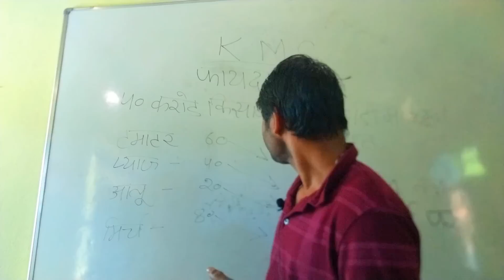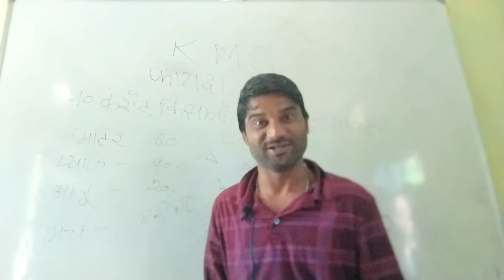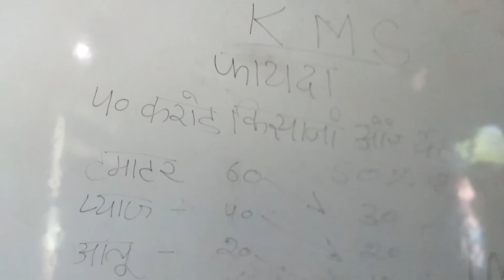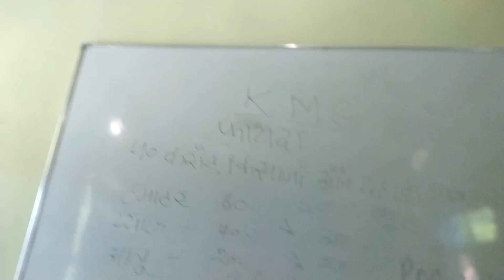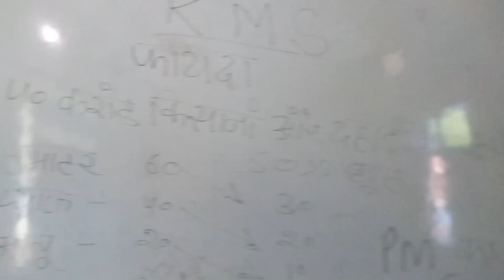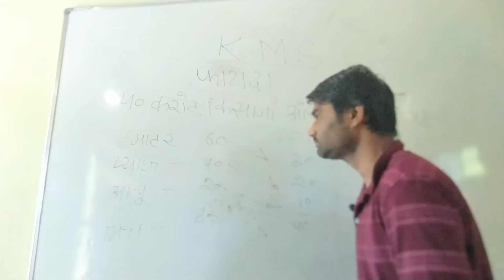2024 मे 40 करोड़ किसानो और मजदूरों का फायदा | सब्जियों पर 50% की छूट | ! PM Pommy Muukesh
#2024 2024 मे 40 करोड़ किसानो और मजदूरों का फायदा | सब्जियों पर 50% की छूट | ! PM Pommy Muukesh |मे PM का बड़ा ऐलान | सब्जियों पर 50% की छूट | #2024 मोदी को टक्कर ?! PM Pommy Mukesh | 1- देश को रेपमुक्त करना
2- देश को बाढ़मुक्त करना
3- 30 करोड़ लोगो को सरकारी नौकरी देना
4- 95% लोगो को शिक्षीत करना
आगे है 1. 30 करोड़ युवाओं को सरकारी नौकरी!
2. भारत को बाढ़मुक्त 5 साल के अंदर करके दूंगा
3.# भारत को रेपमुक्त 5#साल के अंदर करके दूंगा

4. भारत के #80 करोड़ लोगो की प्रतिव्यक्ति रोजाना की #800 रूपये करके दूंगा
5. 4 लाख सरकारी स्कूल गाँवो मे खोलके दूंगा
6. 4 लाख सरकारी हॉस्पिटल खोलके दूंगा
बस इतना ही कर सकता हुँ कॉल करे अभि 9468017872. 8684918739 पोम्मी